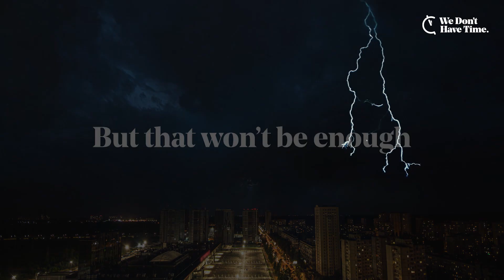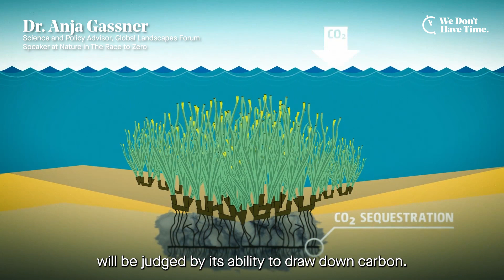Trailer - Nature in the Race to Zero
Earth Day, April 22, 2022‍

We need to reach net-zero greenhouse gas emissions by mid-century to keep the global temperature below 1,5°C. While much focus has been on reducing fossil fuel use, there is no viable route to limiting global warming and building resilience without urgently protecting, managing, and restoring nature.

Nature-based solutions can help us to deliver a third of the greenhouse gas reductions needed by 2030 to meet the Paris Agreement.

Join us.